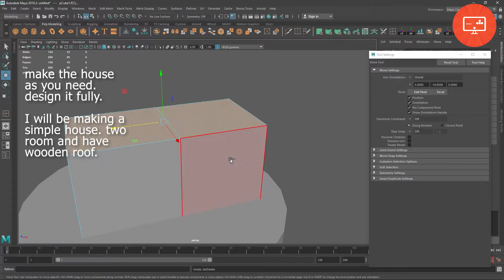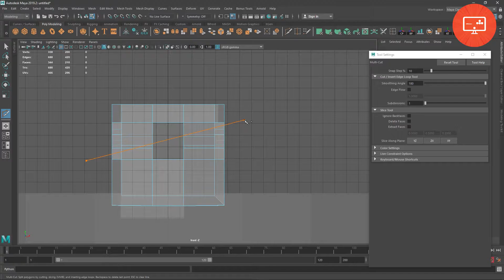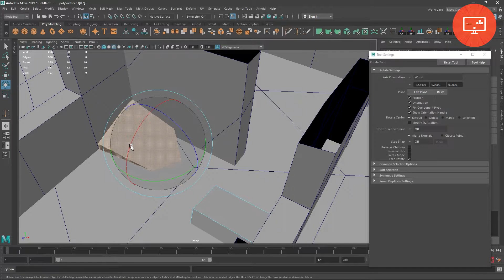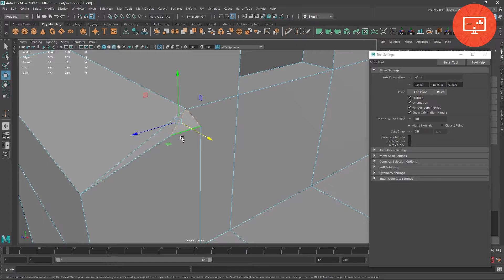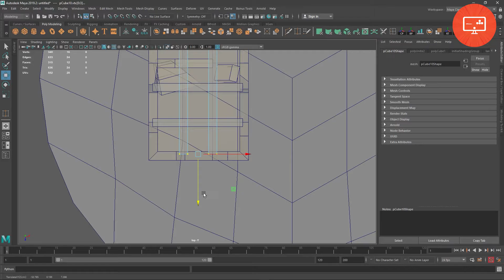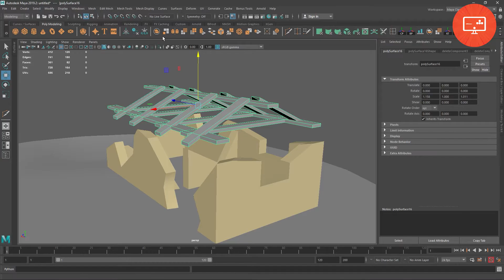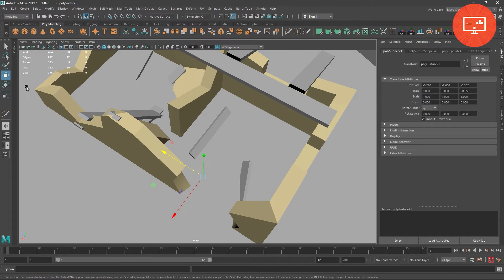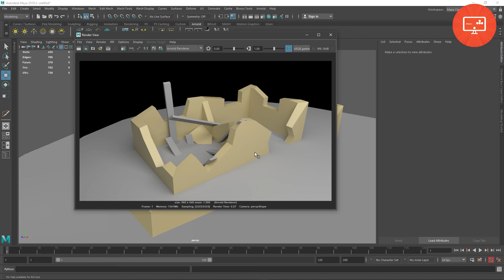How I make destroyed houses | Make abandoned house easy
Don't miss out these.

This video will help you modelling broken house or abandoned house ...